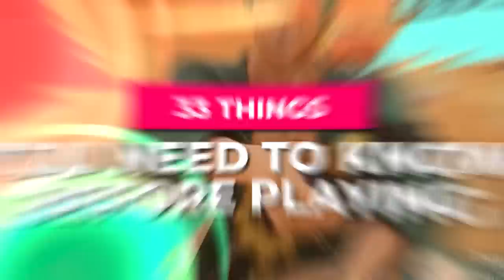One Piece Odyssey - 33 Things You NEED to Know!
One Piece Odyssey is an upcoming turn-based RPG from Bandai Namco and ILCA. In this preview, I'll tell you 33 things you need to know before you start playing on January 13!

Timestamps:
0:00 Intro
0:11 Release Date, Platforms & Price
0:46 Who's making the game?
1:07 The story
2:27 The Combat
4:34 The UNIQUE Leveling System
5:40 Exploration & Field Actions
6:56 Demo Release Date